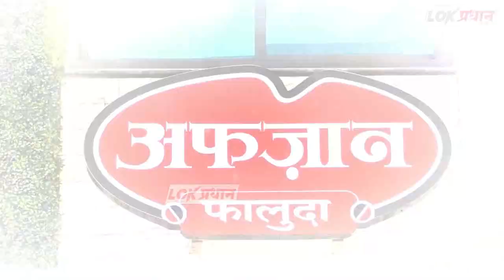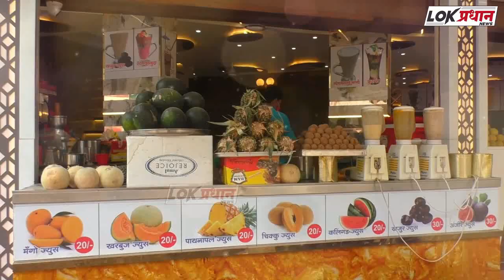अंगणवाडी सेविका आल्या धान्य घेऊन रस्त्यावर ; सांगा साहेब जगायचे कसे?